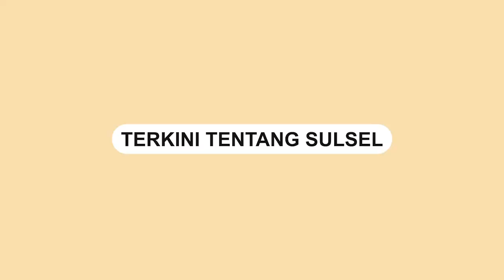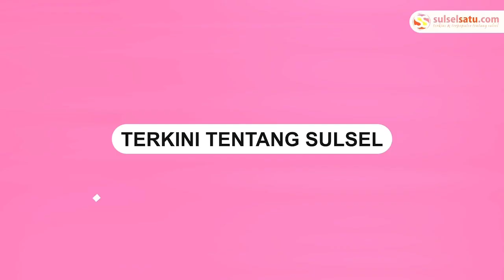Polisi Kembali Mengamankan DPO Rekan Pelaku Penganiayaan Terhadap Pemudik di Makassar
jatanras Polrestabes Makassar kembali mengamankan DPO rekan pelaku penganiayaan.

Sebelumnya pelaku menganiaya pemudik mengakibatkan dua korban terluka parah usai ditebas oleh pelaku.

Pengroyokan yang dilakukan oleh beberapa orang terjadi pada tanggal 23 April 2023 lalu di Kelurahan Tammua Kecamatan Tallo Kota Makassar.

Konferensi pers ini digelar di Mapolrestabes Makassar, pada Rabu (26/4/2023).

Kapolrestabes Makassar dari tadi malam sampai tadi pagi Jajaran Polrestabes Makassar kembali meringkus rekan pelaku.

Video terkini dan terbaru..